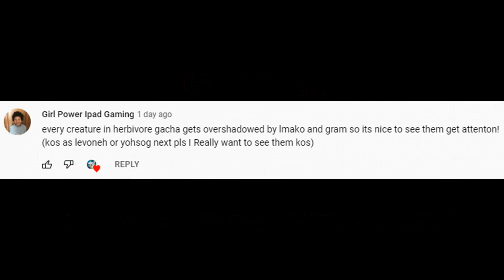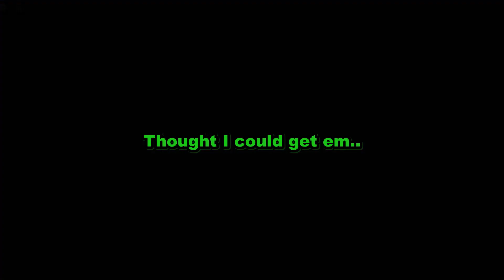~KOSing with Levoneh!~ || Creatures of Sonaria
Honestly kosing with this creature was a struggle.. Personally I won't kos as this creature again haha! Hope this is enough content for you guys rn ^^